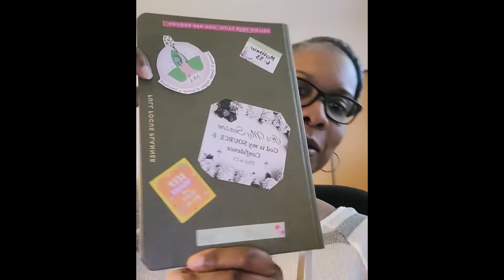My favorite Productivity Tools!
Let's talk about some of my favorite productivity tools. Drop your favorites in the comment section.